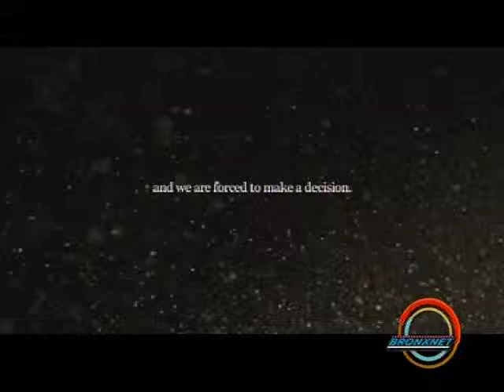Filmmaker Derek Velez Partridge on OPEN - BronxNet TV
This week's very special guest on OPEN is a director, a producer, and an editor with over fifteen years in the industry.  Derek Velez Partridge has just finished shooting his second feature film titled "The Miracle of Spanish Harlem,"  and joined host Rhina Valentin to talk about the film, his career, and the power of art.